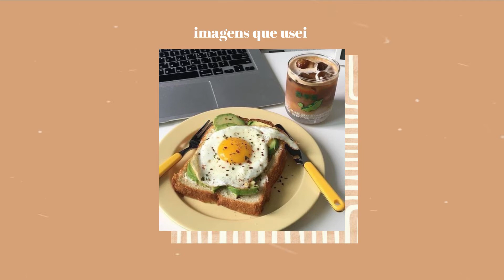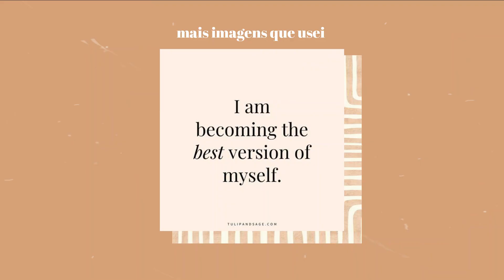2020 reflexão, objetivos de 2021 & vision board // Patty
Subscreve e ativa as notificações para não perderes nenhum vídeo! Feliz 2021 :)